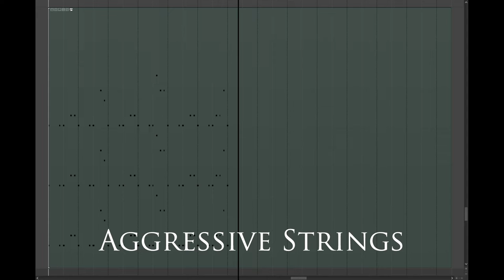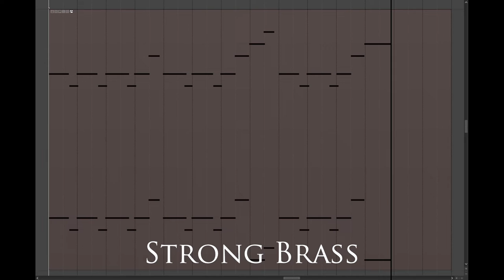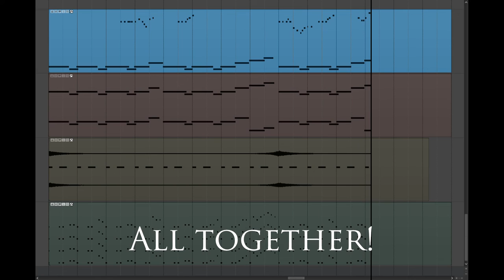How I Compose Chase Music | Orchestral Video Game Music | Adam Morton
adammortonmusic.ck.page/free-demo-pack

If you'd like to hire me to write custom music for your next project (short film, podcast, video game, or anything!), check out my Rate Calculator to get an instant quote on much I charge for custom music: